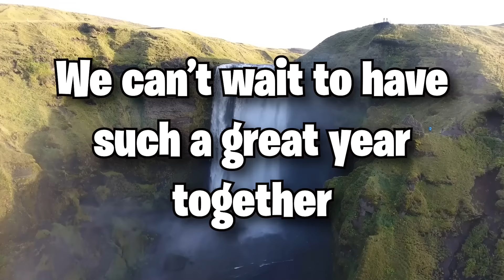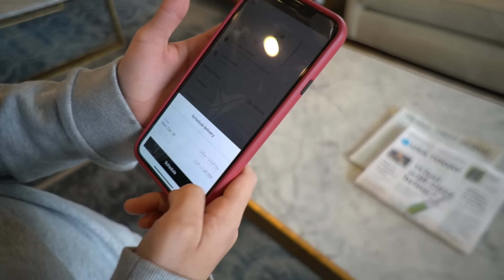GOODBYE FOREVER! On To a New Chapter... | The Royalty Family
GOODBYE FOREVER! On To a New Chapter... We say bye to 2020 and we welcome a new chapter to our lives!